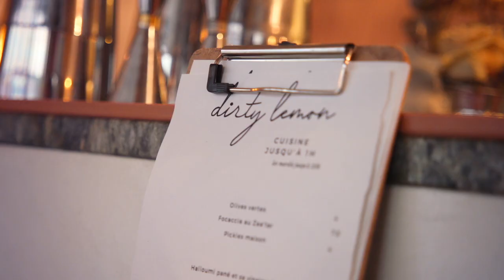Ruba Khoury - Chef and owner of Dirty Lemon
Le Cordon Bleu Paris alumna, Ruba Khoury is the chef and owner of Dirty Lemon, a wine and cocktail bar in Paris serving small plates with plenty of vegetarian options. She is known for combining her technical skills with Palestinian cuisine to create a modern and Mediterranean menu. For the past 10 years, Khoury has worked in some of the top kitchens of Paris including Frenchie, Septime, and Yam’Tcha, all Michelin-starred restaurants.
Ancienne étudiante Le Cordon Bleu Paris, Ruba Khoury est la chef et propriétaire de Dirty Lemon, un bar à vins et à cocktails à Paris qui sert des petites assiettes avec de nombreuses options végétariennes. Elle est connue pour combiner ses compétences techniques avec la cuisine palestinienne pour créer un menu moderne et méditerranéen. Au cours des dix dernières années, Khoury a travaillé dans les meilleures cuisines de Paris, notamment Frenchie, Septime et Yam'Tcha, tous des restaurants étoilés au Guide Michelin.